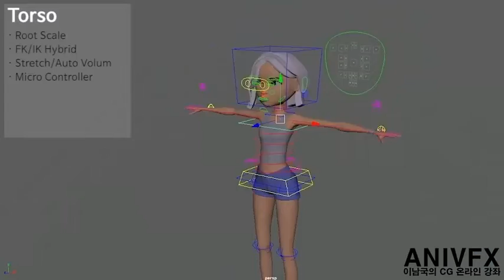ANIVFX Demo Reel / 이남국의 MAYA 온라인 강좌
이남국의 MAYA 온라인 포트폴리오 강좌
ANIVFX CG 이남국의 온 오프라인 MAYA 전문 강좌

네이버 카페
마야 (MAYA)를 이용한 이남국의 애니메이션과 VFX 무료 강좌